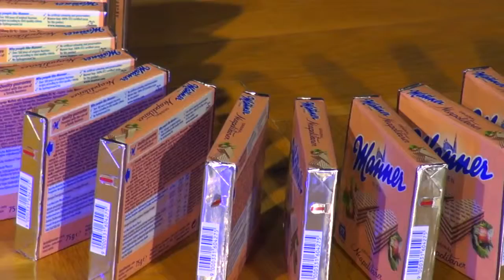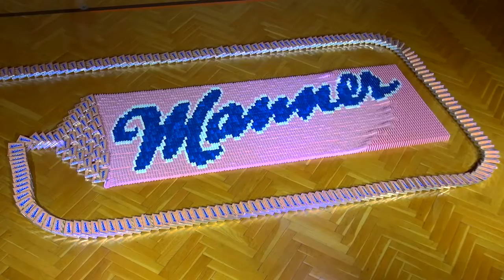Manner in Dominoes